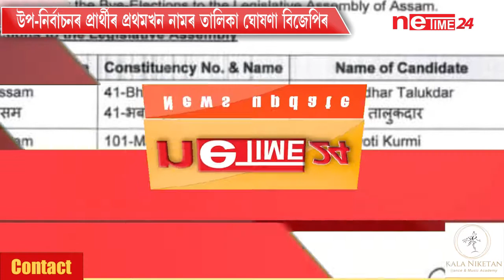অৱশেষত চূড়ান্ত হ'ল বিজেপি-BPF ৰ মিত্ৰতা।